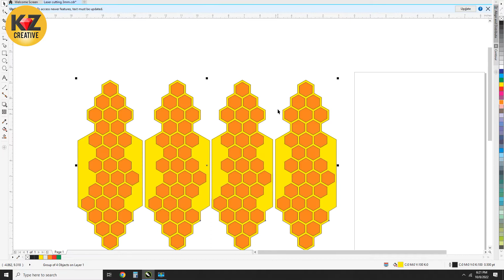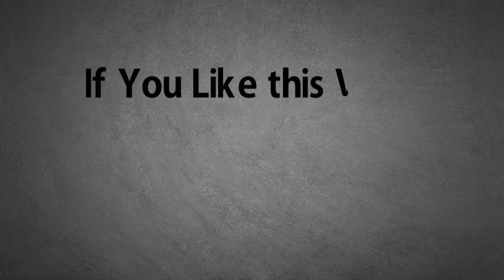Honey Bee Lamp | Diorama | Resin Art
Materials: Acrylic sheets, spray paint, epoxy resin, polymer clay,
light bulb, bulb holder, wire.